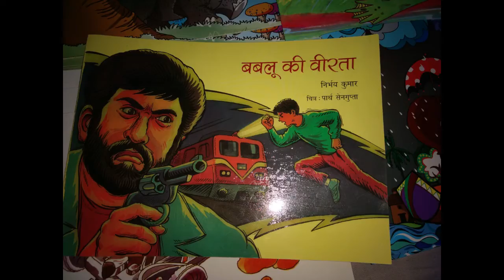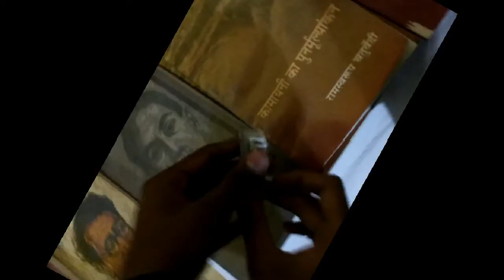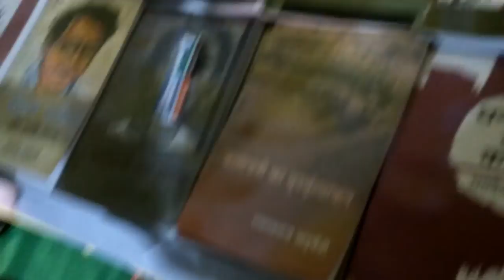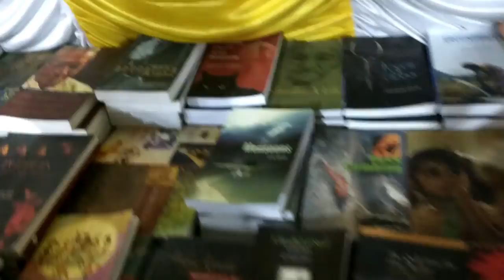MAGADH PUSTAK MELLA IN GAYA CITY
Gaya ke Gandhi maidan me magadh puatak nella ka ayojan hau tha, jaha bahut sari pustake thi har log ke liye, chahe wo bachha ho ya bridh.

Ummid hai apako ye video pasand ayega.